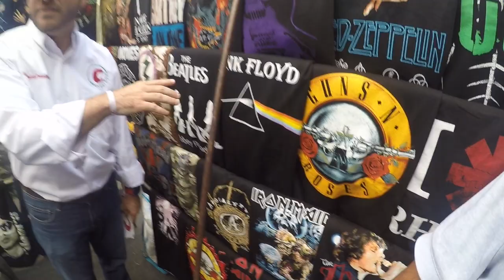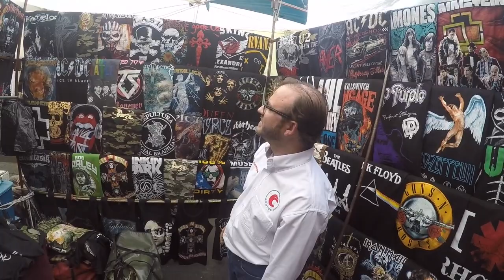CLEMENTE, POR FIN, UN CANDIDATO ROCKANROLERO PARA LEÓN